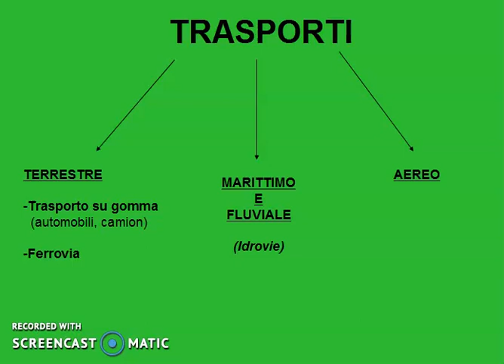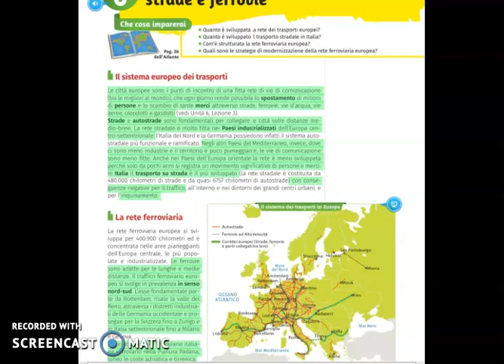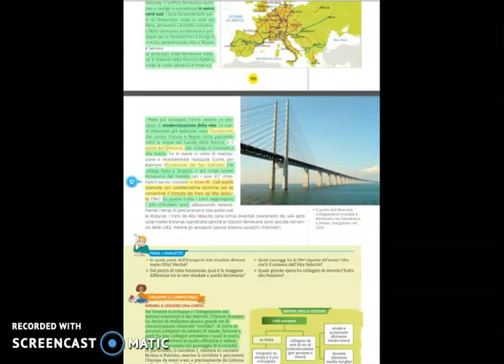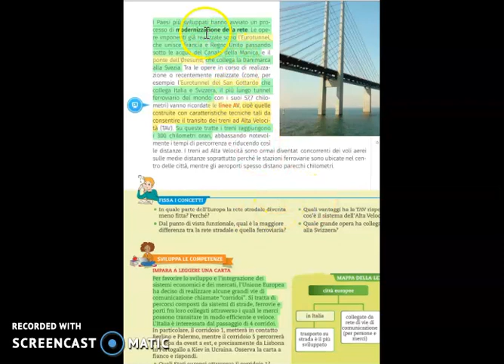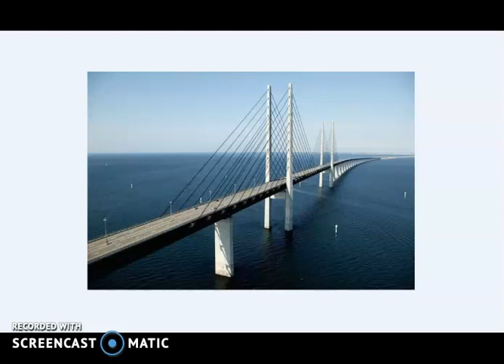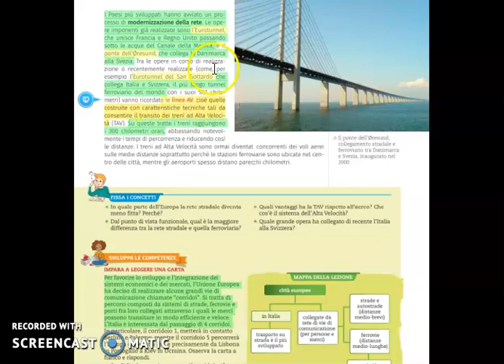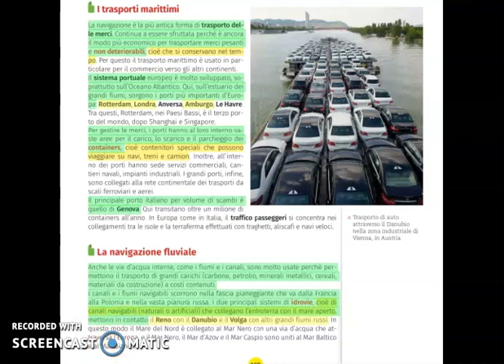GEO I Trasporti in Europa